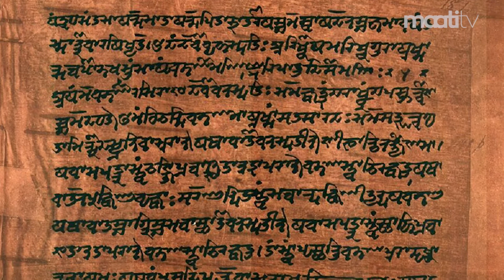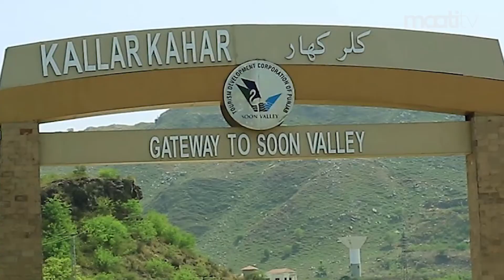Maati TV | Religious Tourism : Ep 1 ( Katas Raj )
In order to promote religious tourism in Pakistan, we have created a web series highlighting areas in Pakistan that are rich in the religious history of the region. The first episode entails the history of Katas Raj Temples near Chakwal. Here is another video about the Gurdawaras in Lahore you might like :